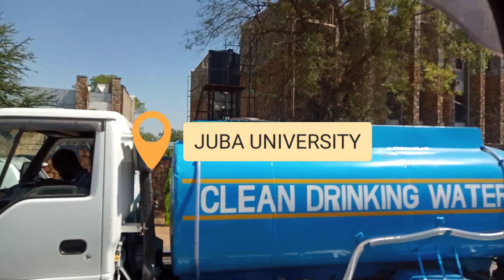YOU CAN'T BELIEVE THIS IS THE BEAUTIFUL STREET OF JUBA(southsudan)part1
no body even believe the capital city of South Sudan is as beautiful as this
just see how beautiful and awesome the city street looks like
it's really amazing city with that street